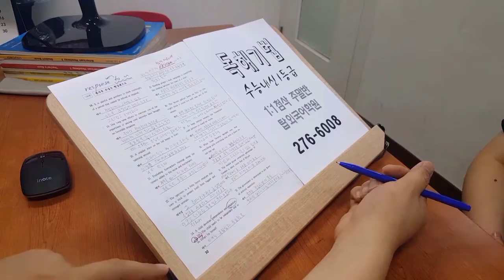전주 고등학생 1:1첨삭 의대진학 수능내신영어 190918